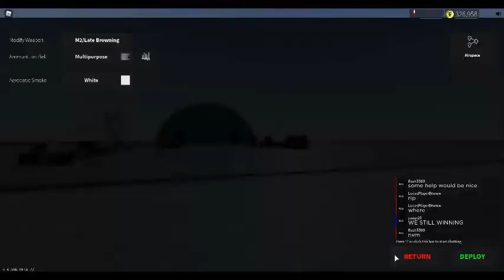y not a video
free video LMFAO